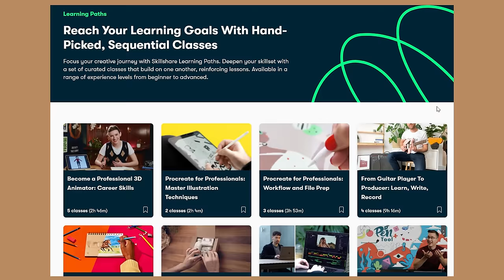Heal & Reconnect With Your Inner Child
hug that inner child tight, besties!

0:00 - intro
2:16 - tip 1
6:06 - tip 2
7:41 - tip 3
10:40 - skillshare
11:53 - tip 4
15:03 - tip 5
19:45 - tip 6
21:49 - tip 7
23:27 - tip 8
24:52 - tip 9
27:49 - tip 10
30:50 - tip 11
32:52 - benefits of healing
36:54 - closing & memes

Edited in collaboration with @homesghouled

Cozy K
8023 Beverly Boulevard 1-1120